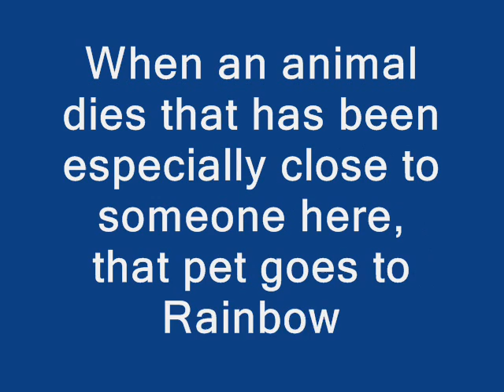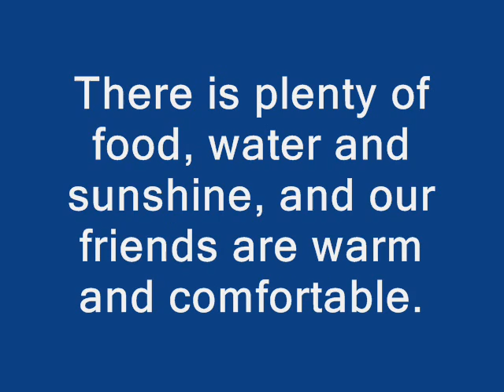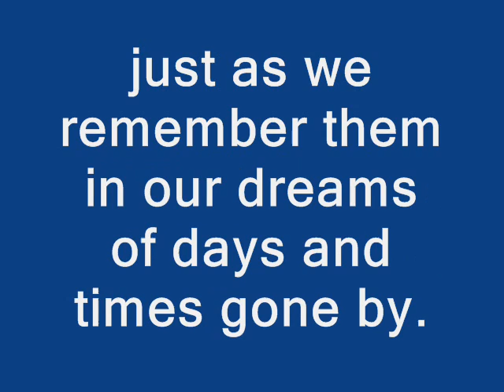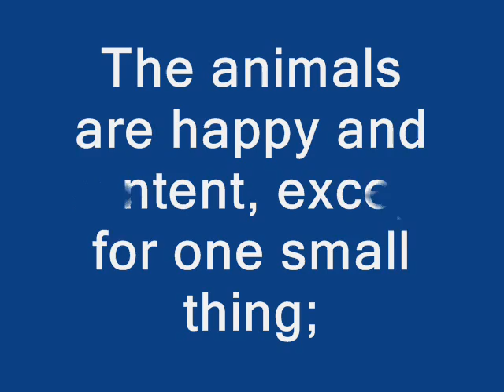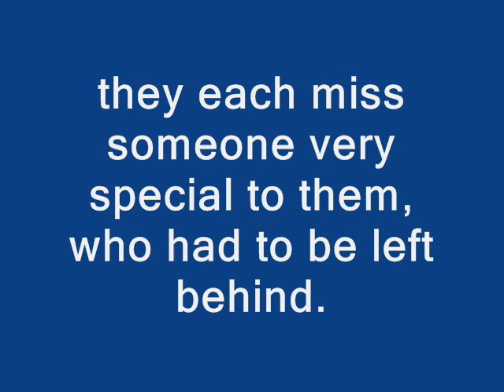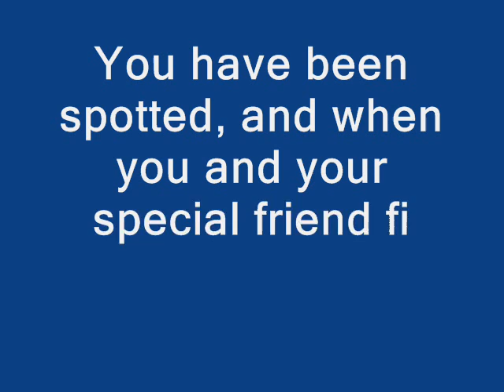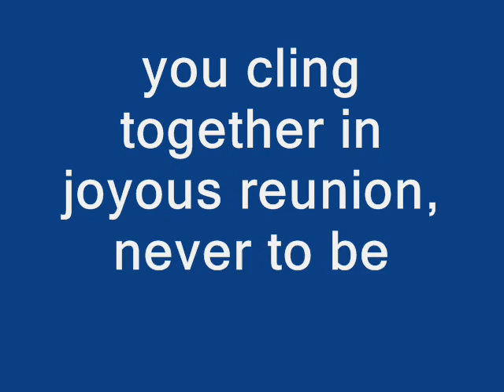In Loving Memory of Our Beloved Pets waiting at Rainbow Bridge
In Loving Memory of our Pets who are waiting at Rainbow Bridge
We Love You and Miss You All.
You  have Given Us So Much Joy and Loving Memories
One Day we Will Meet Again!
Thank You for Being a Special Part in Our Lives